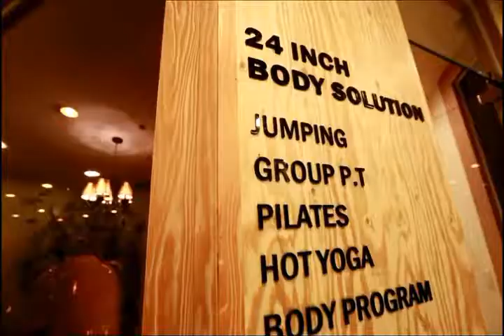24인치 바디솔루션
24인치바디솔루션(일산점)